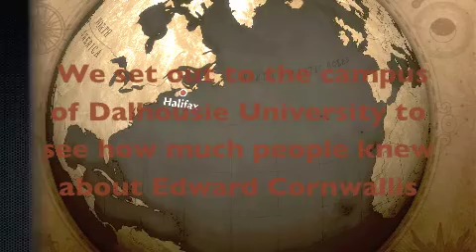Who Is Edward Cornwallis? International Development Project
We interviewed different students at Dalhousie University to see how much they knew about Edward Cornwallis.
None of the music is mine, credited to a non-copyright website for music. Used iMovie 09